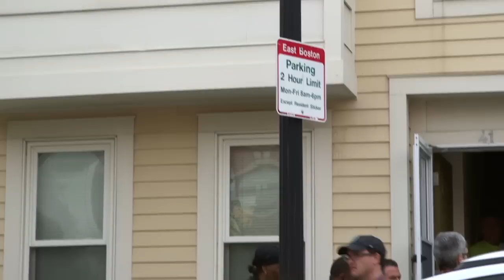East Boston: Blockading the Eviction of A Family by Trinity Management Company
On Friday, May 15th, 2015, three Boston residents were arrested in an attempt to keep Carol Copeland her two children in their East Boston home. “There is massive displacement going on in East Boston,” stated Andres Del Castillo, City Life/Vida Urbana's lead organizer for East Boston.  “Each Wednesday 40 people come seeking assistance in fighting for their homes.  Most of the evictions they face are no-fault and are directed at working class people of color.”